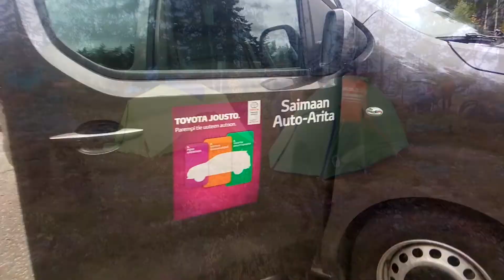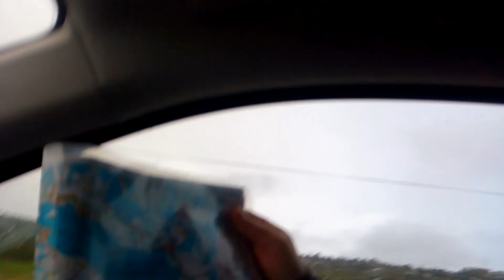Lost in Kainuu kilpailun Korpimiesten instagram kooste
Ensinälkään puhelimella kuvatut Korpimiesten instagram/facebook pätkät Suomen kovimmasta seikkailukisasta 2019